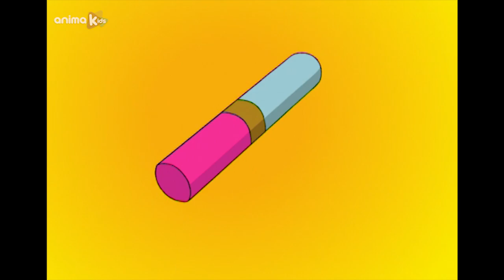Lights, Camera, Action - 16 - A model thief | Full Episode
The Super Models get a big break and a trip to Paris when they are hired to pose for a catalogue for the famous fashion designer, Claude Bonnet. Between photo sessions, Bettina falls for David, a charming Parisian fashion artist.  What Bettina doesn’t know is that David is working for a ruthless competitor of Bonnet who has ordered him to get close to Bettina so he can copy Bonnet’s secret design sketches.

Welcome to a world of dreams and fantasy, full of mystery and intrigue. Travel from the runways of Paris to the most exciting places, where nothing is as it seems… and enjoy this soundtrack´s great pop and classic music hits!